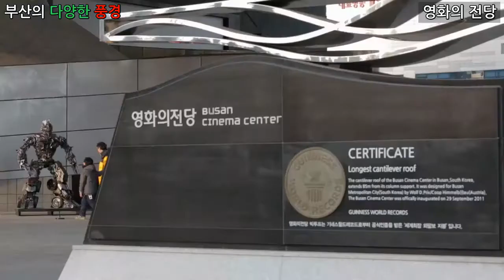다큐멘터리 영상, Documentary - 부산의 다양한 풍경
1만개 이상의 다양한 컨텐츠들을 목록별로 구분하여 재생목록에 정리하였습니다.